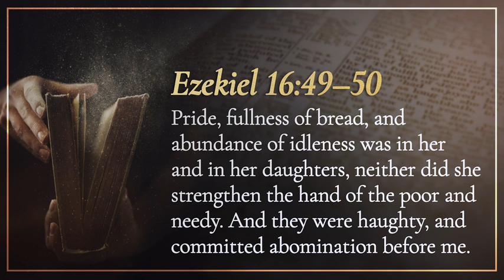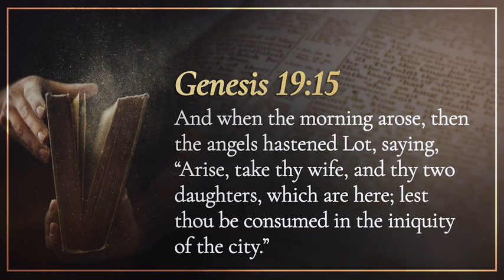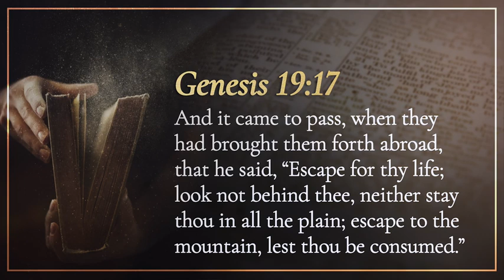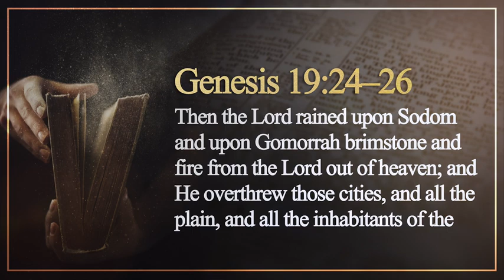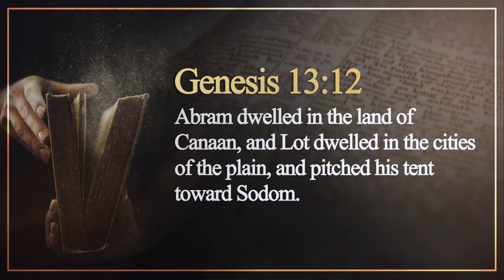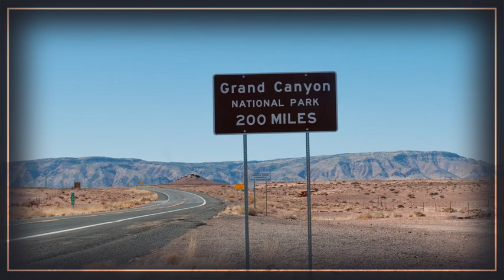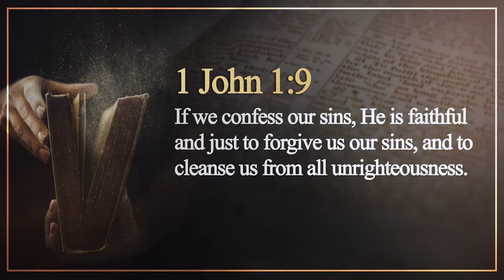In the Word - Remember Lot's Wife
Given every opportunity to flee to safety, Lot’s wife turned back towards her home and turned into a pillar of salt. God still calls people to follow Him without looking back. What can we learn from the experience of Mrs. Lot and her family? And why did Jesus say, “Remember Lot’s wife”?